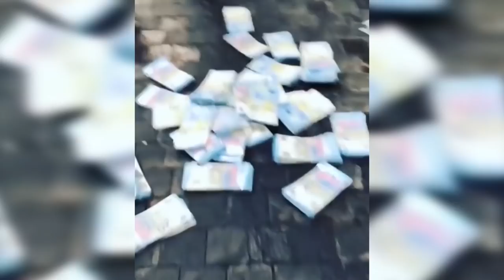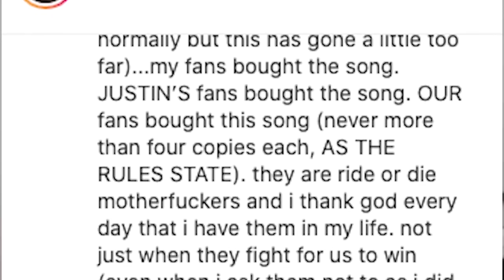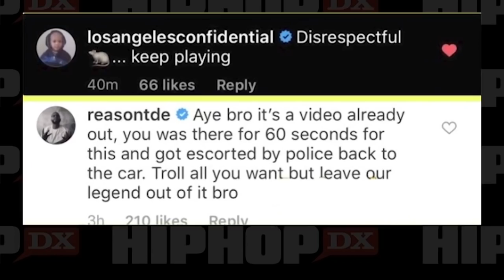10 Times Tekashi 6ix9ine Went Too Far...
10 Times Tekashi 6ix9ine Went Too Far...

6ix9ine seems to have an uncontrollable urge to constantly create havoc. If you have followed 6ix9ine throughout his career then you have seen this first hand on many occasions. Considered to be the king of online trolling for his outstanding ability to get reactions out of rappers by simply jumping on Instagram and stirring the pot. This has earned 6ix9ine more enemies than he can count, but it has also gained him more attention than any other rapper in the industry. Tekashi 6ix9ine is relentless with his trolling and he never seemed to think twice about any possible negative outcome. Luckily for him, majority of these situations turned out in his favor, but not all of them. 6ix9ine has taken certain situations farther than he ever should have and some of them have came back to around full swing. Today we will take a look at a few times that 6ix9ine should have taken a step back but did the opposite. You are watching: 10 Times Tekashi 6ix9ine Went Too Far, on Mixed Ice Media!

Check Out Some Other Videos We Think You'll Like;